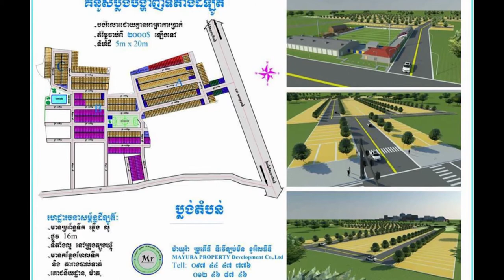ម៉ារ៉ា​ ប៊ុណ្ណា ​ចូលពេទ្យ​វះកាត់​​បន្ទាន់​ ​បន្ទាប់​ពីជំងឺ​បូសអន្ទង់​ ​នៅក្បែរ​ប្រដាប់​ភេទ...